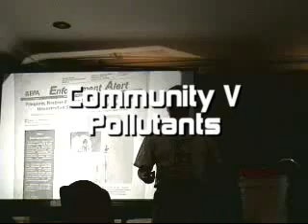The Refinery the REAL story.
Video produced in 2003 in which Denny Larson head of the Bucket Brigade in America (the same brigade featured in Erin Brockvich the 2000 film, openly discusses the Campamento Refinery whilst on a visit to Gibraltar. Video first featured as a news release on iberianews.com in 2003 as the Bucket Brigade formed in Gibraltar.